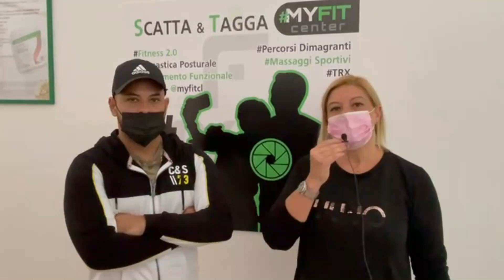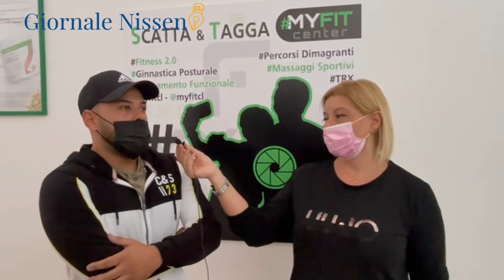Caltanissetta. Salvo Pioggia: “MyFit Center riparte con grandi novità, anche per i bambini”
A Caltanissetta, Salvo Pioggia di MyFit Center è pronto a ripartire dopo un anno terribile. Le palestre sono state chiuse ad ottobre 2020 e sono state riaperte il 15 giugno 2021. Ovviamente la gente d’estate ha preferito godersi il mare o le vacanze e fare sport all’aperto. Adesso una nuova stagione è alle porte e MyFit riparte con grandi novità, anche per i bambini. Sentiamo: